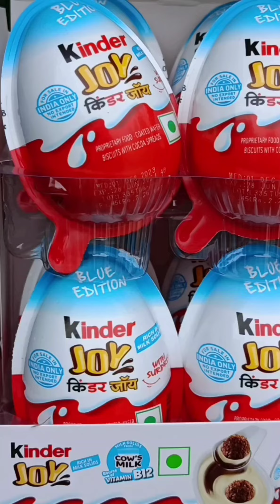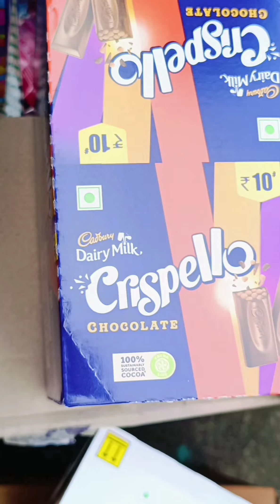we are working at the shop 🏪...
we are working at the store 🏪
grocery Shop business.
kirana shop business
kirana business ideas 💡
kirana vlogs
kirana store
indian grocery business
village kirana business
||BSC shopkeeper||